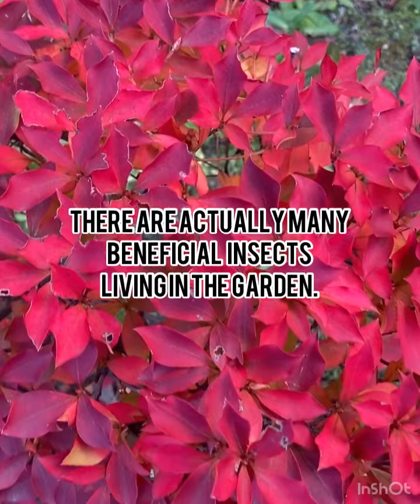MABAIT AT MATULUNGIN NA GAGAMBA. Ma pakinabangan din pala.